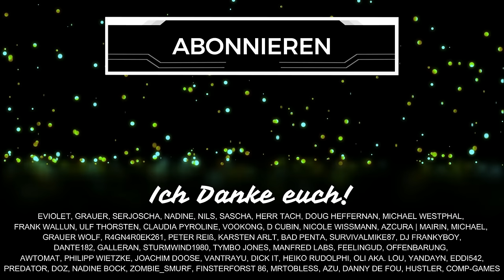Path of Exile 2 ENDGAME erklärt! (Deutsch)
Das Endgame von Path of Exile 2 ist umfangreich, aber vor allem auch motivierend. Wie die Endgame Systeme funktionieren und warum ihr sie spielen solltet, erfahrt ihr heute im Einsteiger-Guide. Games Figuren bei mir kaufen Zum POE Podcast Schenkt mir kostenlos ein Abo hier auf YouTube oder folgt mir hier auf TWITCH beim STREAMING

Inhaltsübersicht
0:00 Begrüßung
0:32 Endgame Grundlagen
2:48 Der Atlas
4:42 Breach
7:37 Ritual
9:18 Delirium
10:42 Expeditionen
11:25 Trials am Beispiel Sekhemas
12:29 Pinnacle Boss
13:27 Fazit